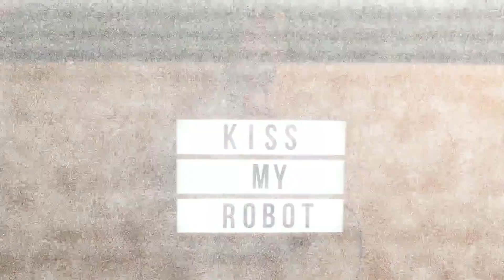Final Fight - 2 Player Online Co-op Playthrough - Capcom Beat 'Em Up Bundle - Switch